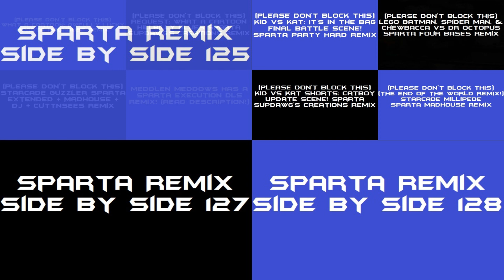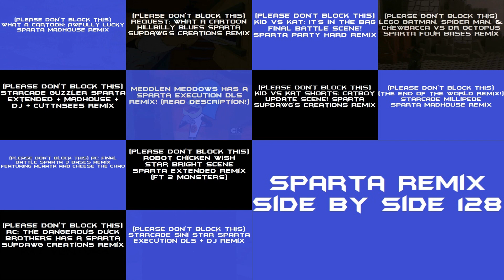(PLEASE DON’T BLOCK THIS) Sparta Remix Super Side by Side 32 (Jeo Vasquez Style)